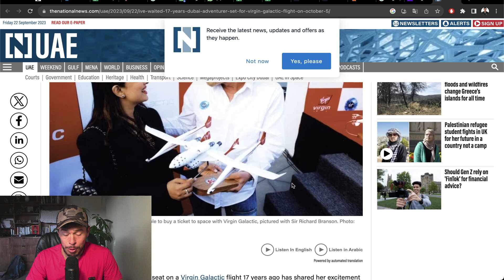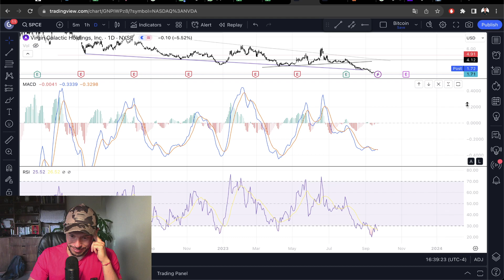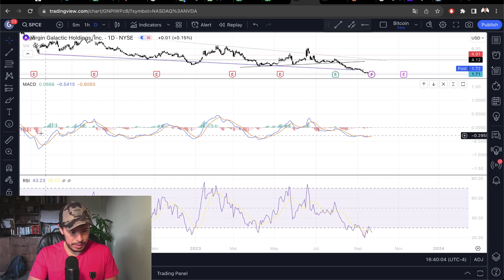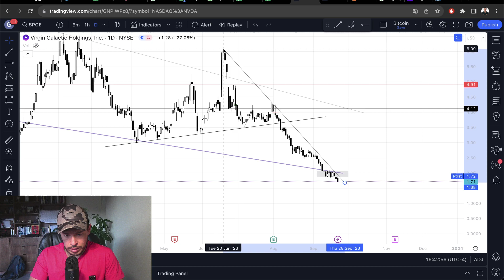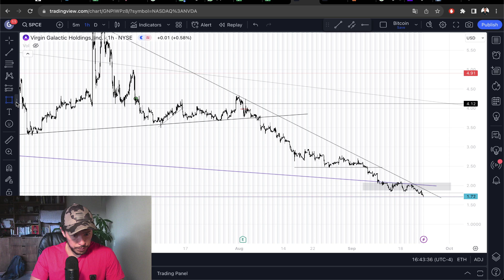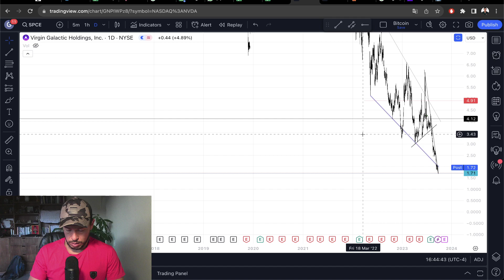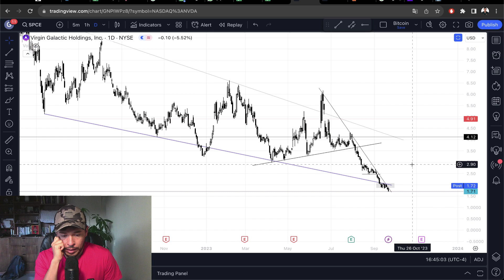Resumen Semana Acción Virgin Galactic (SPCE)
El día de hoy ralizarémos un breve resumen de de la semana sobre el movimiento de la acción Virgin Galactic (SPCE).

Saludos
Daniel Zambrano